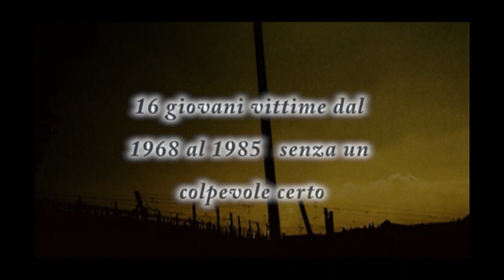mostro di Firenze - La zona Oscura - viaggio nei luoghi del mostro